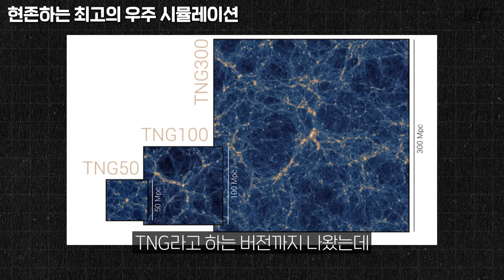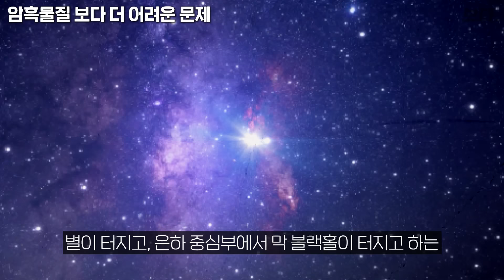마침내 밝혀지는 암흑 물질의 비밀 (보이지도 않는데...)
오늘은 우주먼지님과 함께 보이지 않는 은하와 우주 시뮬레이션에 대해 이야기 나누어 보았습니다.

00:00 오프닝
00:33 시뮬레이션을 통해 우주를 연구하는 방법
04:45 컴퓨터가 없던 시절 천문학 연구
12:29 현존하는 최고의 우주 시뮬레이션
14:40 시뮬레이션의 한계는 없는 걸까?
22:33 관측 천문학자 vs 시뮬레이션 천문학자
26:35 보이지 않는 은하, 누베 은하
29:43 암흑물질보다 더 어려운 문제?
33:39 천문학자가 우산을 만들면 벌어지는 일